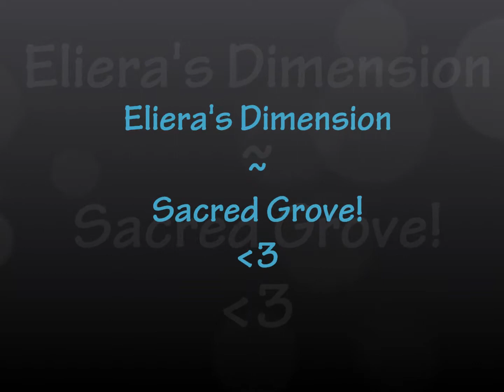Dimensions ~ Rift, Sacred Grove!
Dimensions ~ Rift Beta
Location: Dormant Core
Dimension: Eliera's
Created by: Eliera